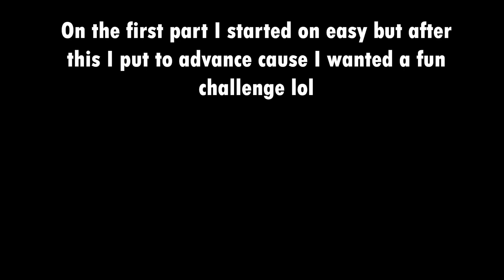This hurt my soul: Left 4 Dead 2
The title says it all folks.